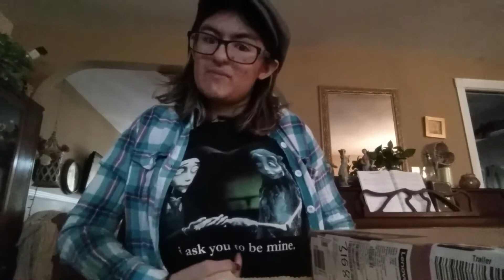I HAS NEWS! - Potato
Like if you like my new laptop! Comment your stories about your presents! I'll read them!
I'm so excited (I don't know if you could tell)!! XD